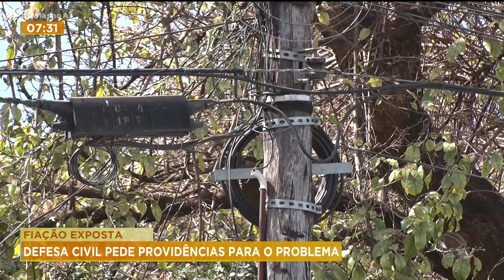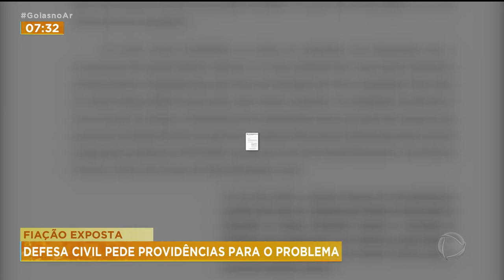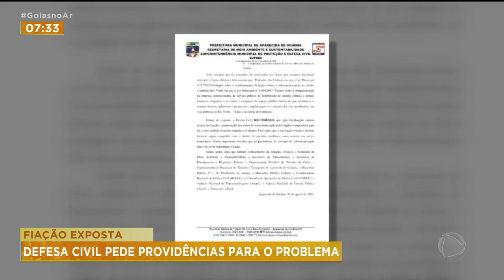FIAÇÃO EXPOSTA: DEFESA CIVIL PEDE PROVIDÊNCIAS PARA O PROBLEMA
BASTA UMA VOLTA PELAS RUAS PRA VER A QUANTIDADE DE FIOS E CABOS EMBOLADOS OU SOLTOS, NOS POSTES DE ENERGIA. ESSA SITUAÇÃO ALÉM DE DEIXAR A CIDADE FEIA AINDA CAUSA PERIGO. A DEFESA CIVIL FEZ UM LEVANTAMENTO DA SITUAÇÃO E ENCAMINHOU O RESULTADO AO MINISTÉRIO PÚBLICO E ESPERA UMA PROVIDÊNCIA DO MINISTÉRIO DAS COMUNICAÇÕES.